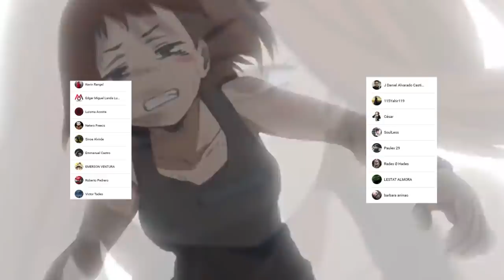DEKU Descubre la VERDAD sobre los HEROES !!! 😱 El PASADO de LADY NAGANT || Boku no Hero 314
HOLA AMIGOS LES TRAEMOS UN NUEVO VÍDEO ESTA VEZ LA REVIEW DEL MANGA 314 DE BOKU NO HERO ACADEMIA, DONDE VIMOS MAS SOBRE EL PASADO DE LADY NAGANT Y EL POR QUE ESTABA EN EL TARTARUS..

Usa estos códigos de promoción:
Extra 5% Order Over $49, Code: Anime
Extra 7% Order Over $79, Code: Senpai
Extra 10% Order Over $99, Code: Daisuki